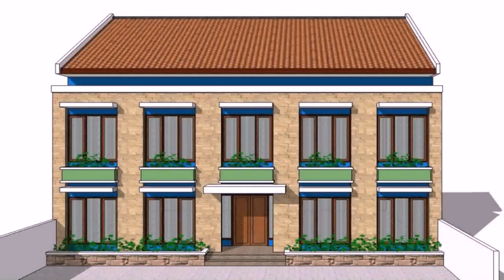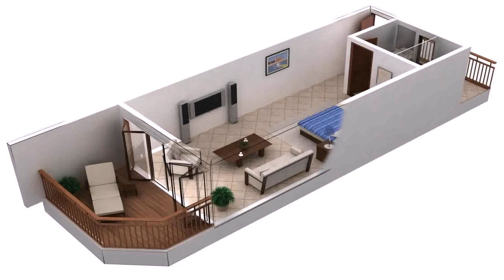Buy Car NY 5% DP